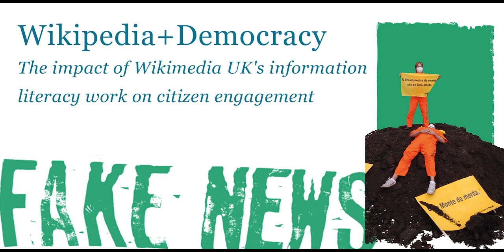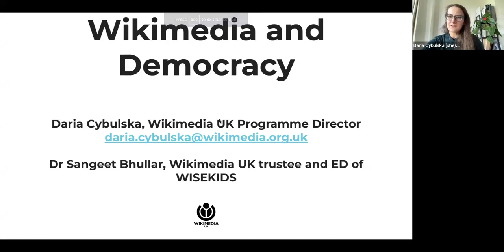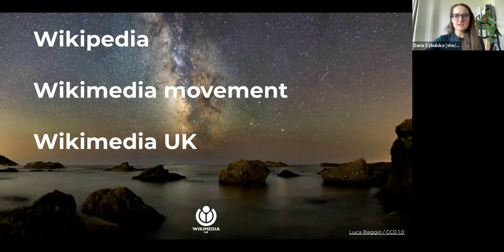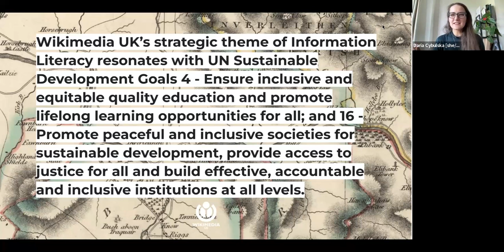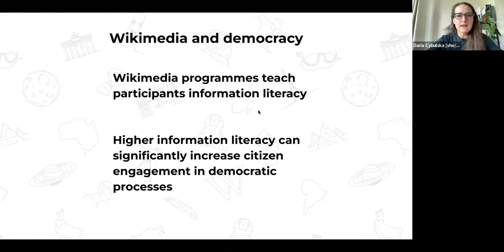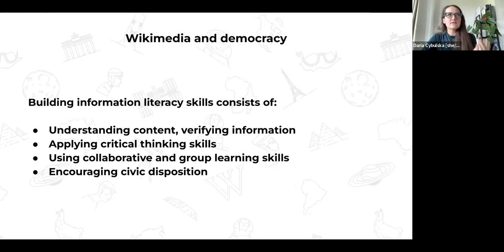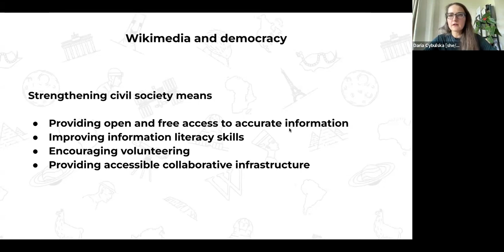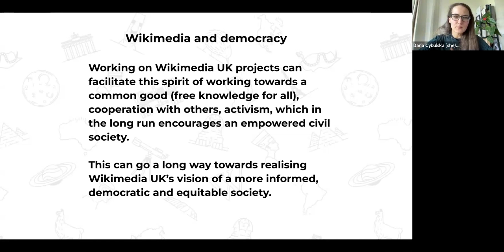Strengthening Civil Society: Wikipedia and Democracy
What is the link between editing Wikipedia and democracy in the UK?
Daria Cybulska and Agnes Bruszik researched the influence of Wikimedia UK's information literacy work on citizen engagement and found that editing Wikipedia leads to more social activism.

In this webinar, author of the report and WMUK's Director of Programmes, Daria Cybulska, is joined by Founder of Wise Kids and WMUK Trustee, Sangeet Bhullar, to discuss the research and lead a curated Q&A session.